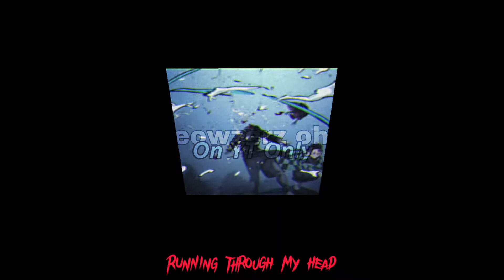Demon Slayer [KNY] Have I Crossed the Line Edit | 4K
Audio: Have I Crossed the Line..? Audio Edit | Lena Katina and t.A.T.u x Poppy